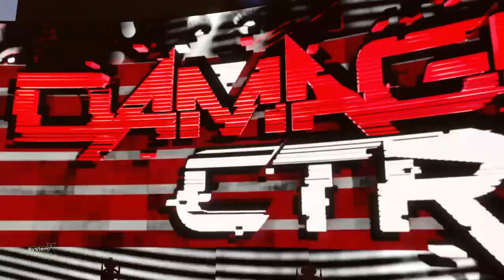Bloopers on why we dint do Angle VS PT